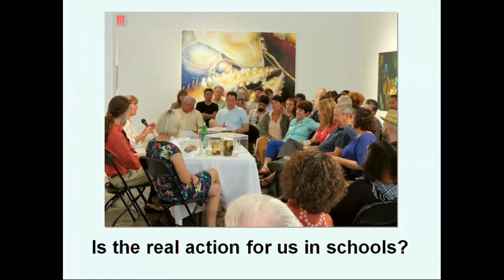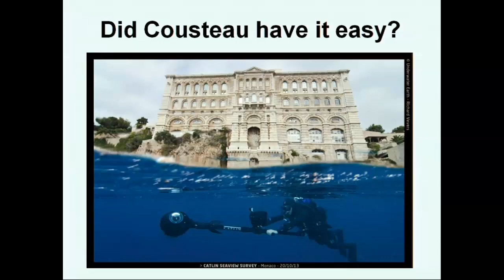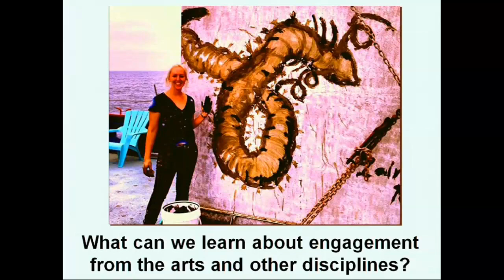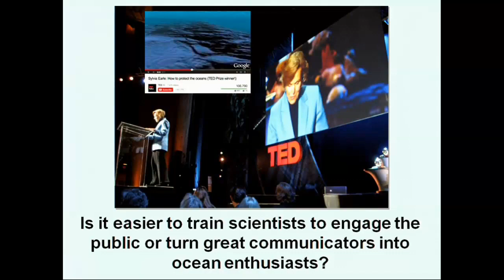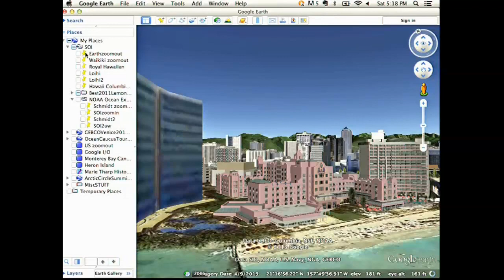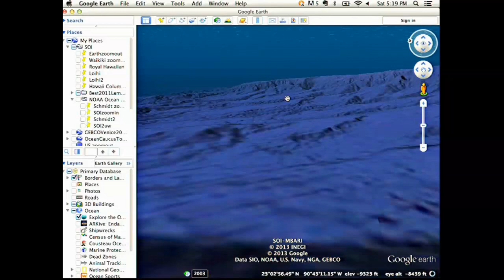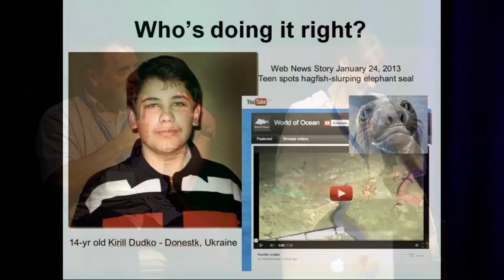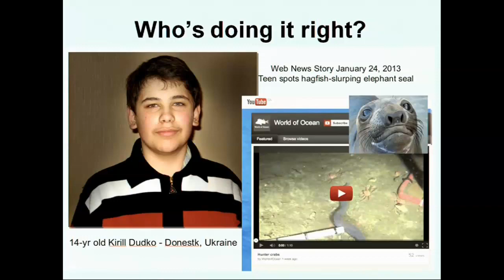SOI Symposium, Ocean to Public Panel, Honolulu, November 2, 2013 (edited)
From the Oceans to the Public, panel discussion moderated by Dr. Dennis  Bartels, Exploratorium, followed by a Q&A session
Panel Participants: Kim Juniper, Univ. of Victoria, ONC; Jenifer Austin Faulkes, Google Ocean; Richard Vevers, Catlin Seaview Survey; Allison Fundis, Ocean Exploration Trust; Lily Simonson, Visual Artist
This panel will discuss innovative approaches leveraging the new ocean research platforms to captivate worldwide learners.